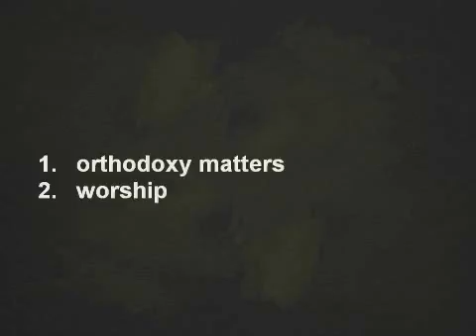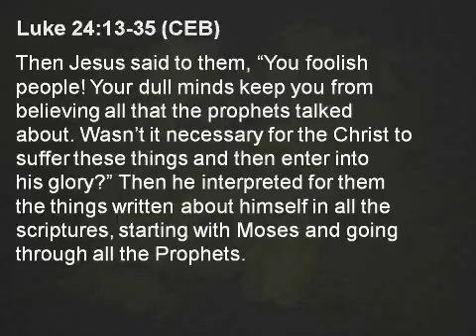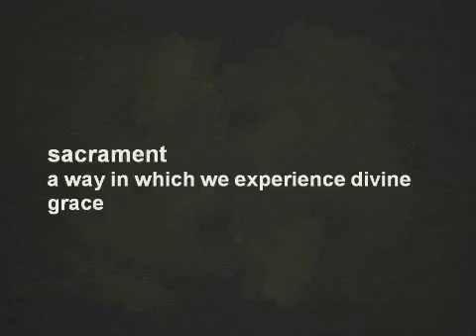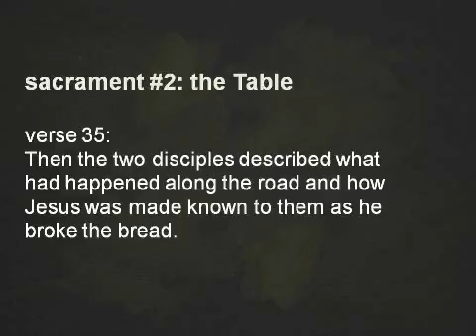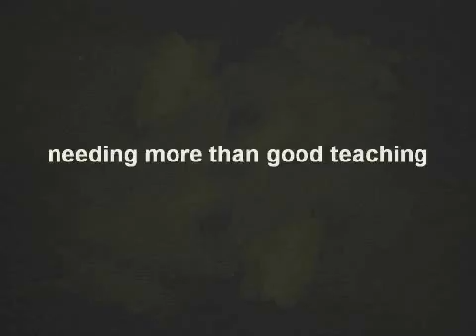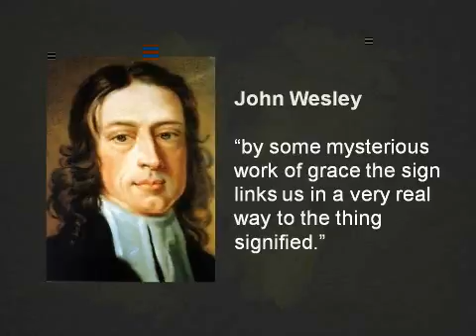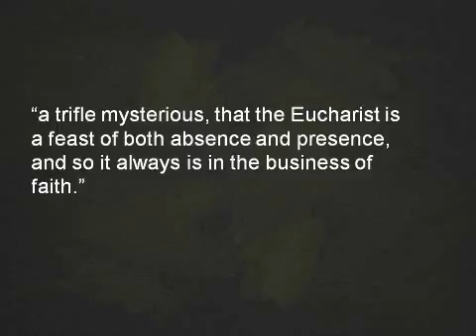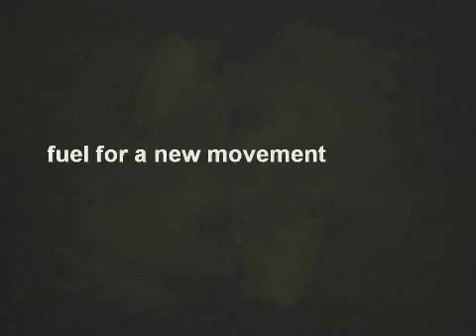Weekly Sermon: May 13, 2012